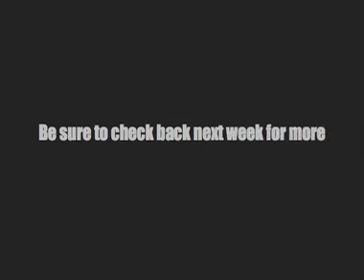How Stephen J. Cannell Switched from TV to Mystery Novel Writing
StephenJ. Cannell explains how and why he made the transition from television to novels.